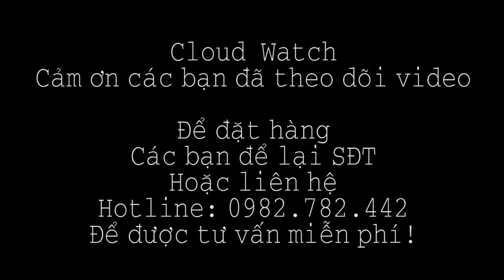Patek Luxury - CW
🛡 Chính sách bảo vệ khách hàng:
☑ Bảo hành 5 năm lỗi máy
☑ 1 đổi 1 trong vòng 7 ngày
☑ Quà tặng kèm: vòng tỳ hưu may mắn 1OOK
☑ Nhận hàng kiểm tra kĩ mới thanh toán
Cloud Watch – Khẳng định đẳng cấp phái mạnh
Showroom : 189A Nguyễn Ngọc Vũ – Cầu Giấy – Hà Nội